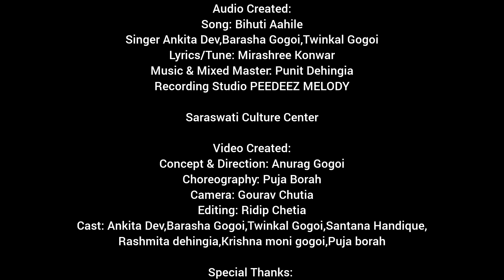Bihuti Aahile || Mirashree Konwar|| Ankita Dev ||Barasha Gogoi||Twinkal Phukon||Official Music Video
Audio Created:
Song: Bihuti Aahile
Singer Ankita Dev,Barasha Gogoi,Twinkal Phukon
Lyrics/Tune: Mirashree Konwar
Music & Mixed Master: Punit Dehingia
Recording Studio PEEDEEZ MELODY

Saraswati Culture Center

Video Created:
Concept & Direction: Anurag Gogoi
Choreography: Puja Borah
Camera: Gourav Chutia
Editing: Ridip Chetia
Cast: Ankita Dev,Barasha Gogoi,Twinkal Gogoi,Santana Handique,Rashmita dehingia,Krishna moni gogoi,Puja borah

Special Thanks:
Pallabi Dev,Mouchumi Chetia,Tulumoni Gogoi